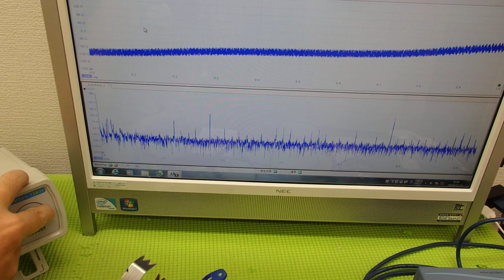超音波の音圧測定解析システム ultrasonic-labo